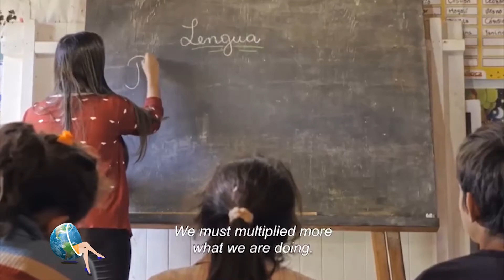CECILIA GÓMEZ DE LA TORRE: UNA MUJER QUE CONQUISTA LA INDUSTRIA AUDIOVISUAL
Cecilia Gómez de la Torre es una compatriota que ha dedicado toda su vida a desarrollar la industria audiovisual en el Perú y el mundo. Ha tenido a su cargo la producción de más de 40 series y novelas y actualmente es la gerente general asociada de Tondero Distribución que se encarga de distribuir y coproducir películas y series a nivel internacional como la cinta “La Casa del Caracol” cuyos protagonistas son los reconocidos actores españoles Paz Vega y Javier Rey. Conozcamos como su trabajo busca empoderar y mostrar el desenvolvimiento de la mujer en este rubro.